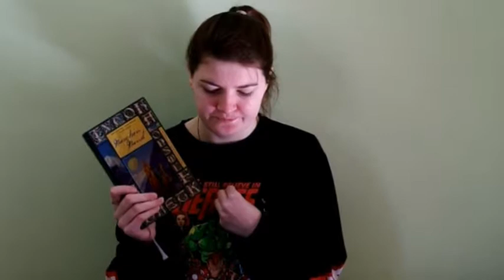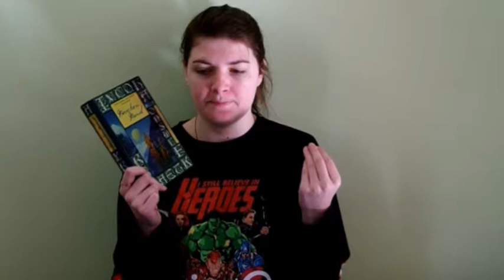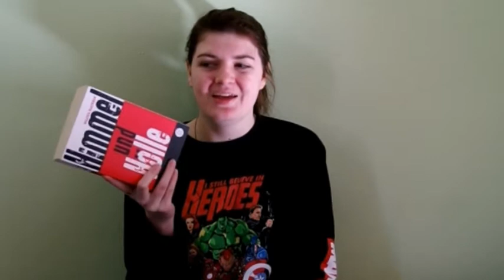Dark=Evil in Fiction Writing?!